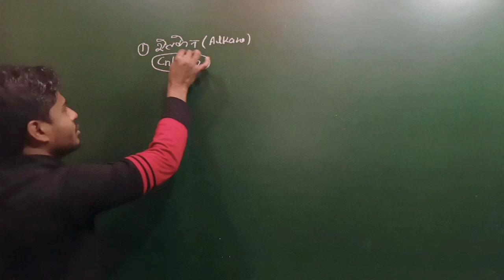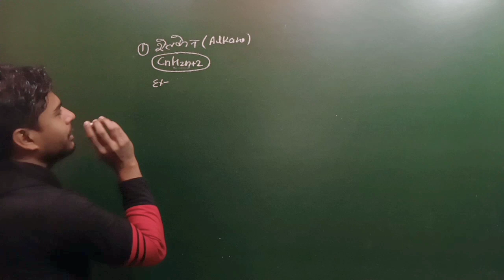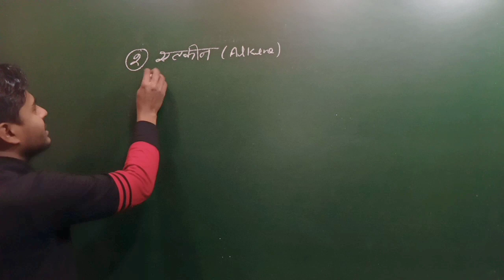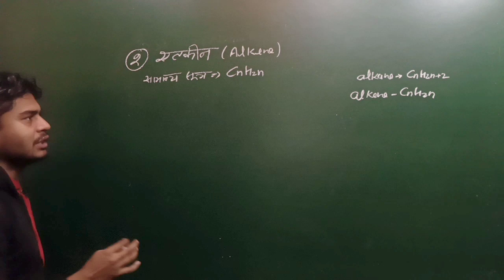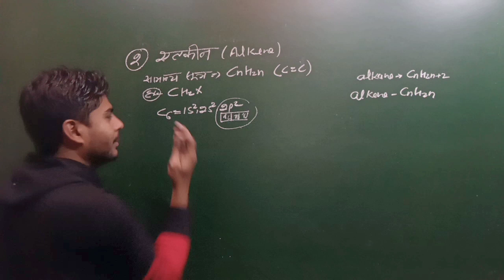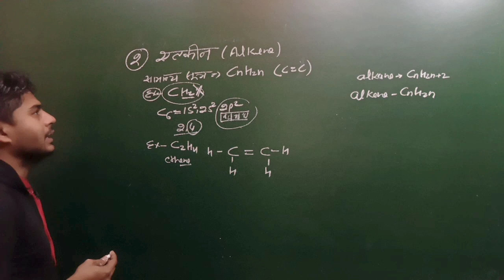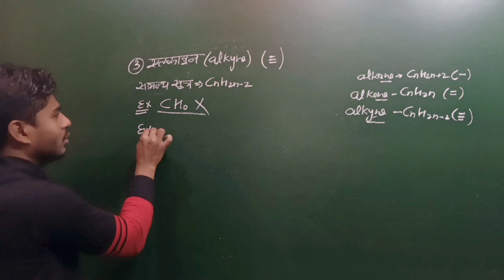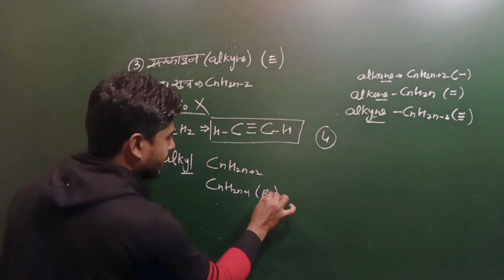alkane, alkene & alkyne ke general formule | एल्केन, एल्कीन और एल्काइन के सामान्य सूत्र | Javed Ali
इस वीडियो में हम बात करेंगे एल्केन, एल्कीन और एल्काइन के सामान्य सूत्रों के बारे में और जानेंगे की इनकी पहचान क्या होती है।

HindiGkTricks
Javed Ali
Javedali
JavedAli
javedali
javed ali
Hindigktricks
hindigktricks